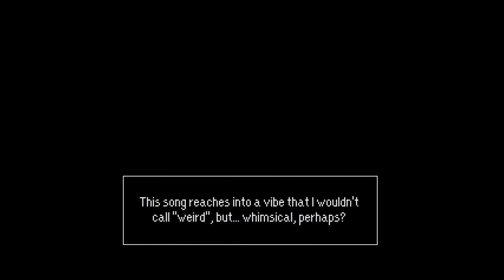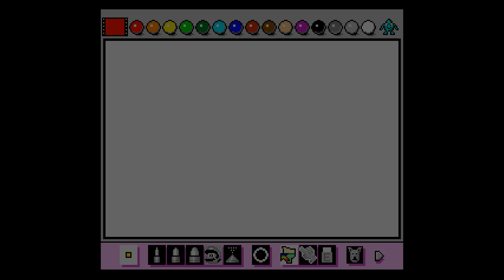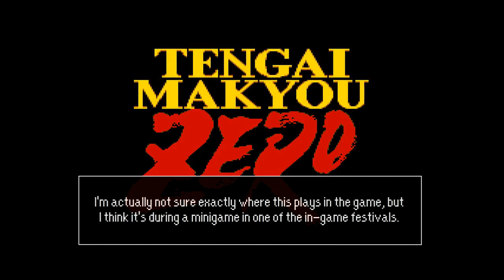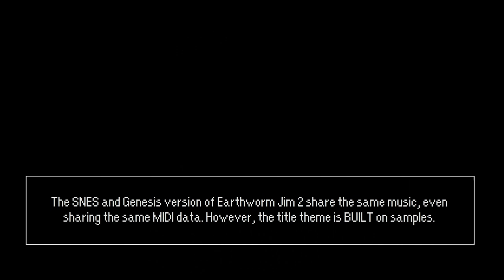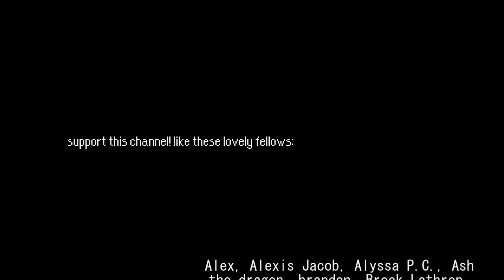GSTMIX25: Silly SNES Tunes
You can make a goofy song with any games console, but there’s something special about silly songs on the SNES. We’re going to dig through some of that today!

TRACKLIST:
0:00 GST♥ Presents...
0:10 Apple Kid's Theme (Earthbound, 1994)
0:41 Monkey Song (Mario Paint, 1992 SNES)
1:17 Dr. Mario Win (Tetris & Dr. Mario, 1994 SNES)
1:59 Yomi (Terranigma, 1995 SNES)
2:23 Story Mode Game (Jammes, 1994 SNES)
2:45 Let's Play! (Tengai Makyou Zero, 1995 SNES)
3:16 Battle with Miyagi (Nangoku Syonen Papuwa Kun, 1994 SNES)
3:54 Tents (Marvelous, 1996 SNES)
4:26 Lost World (First Part) (Jelly Boy 2, 1994 SNES)
5:14 Title (Earthworm Jim 2, 1995 SNES)
5:56 Title (DynamiTracer, 1996 SNES)
6:30 Mode Select (Same Game, 1996 SNES)
7:08 Hungry Song (Marvelous, 1996 SNES)

By artist:
Track 1: Akio Ohmori, Ritsuo Kamimura, Keiichi Suzuki, Hirokazu Tanaka
Track 2: Hirokazu Tanaka, Ryoji Yoshitomi, Kazumi Totaka
Track 3: Yumiko Kanki, Kazumi Totaka
Track 4: Miyoko Kobayashi, Masanori Hikichi
Track 5: Tsukasa Masuko
Track 6: Toshiyuki Sasagawa
Track 7: Yoshiyuki Mori
Track 8: Yuichi Ozaki
Track 9: Yoshinori Sunahara
Track 10: Tommy Tallarico
Track 11: Nobuo Uematsu
Track 12: Naoaki Ikehata, JOEDOWN, Hiromichi Furuya, Kazuhiko Sawaguchi
Track 13: Yuichi Ozaki